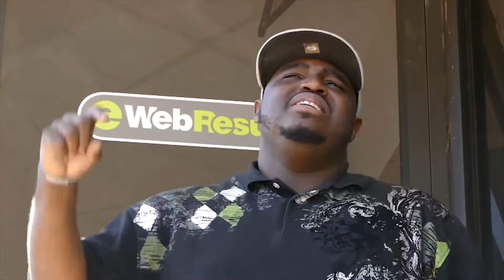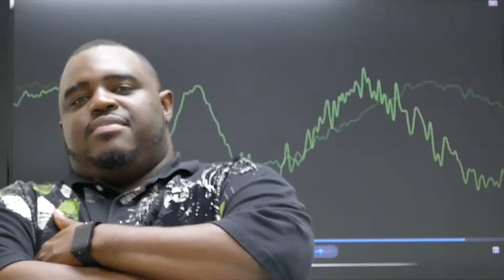Internet Marketing Only - SEO Rapper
This is The SEO Rapper's latest video.  It is about the different types of Internet Marketing he does at his agency, eWebResults.